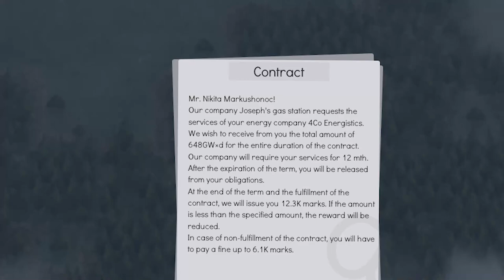Reactor Tech² 1.3 Official Trailer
Become the main power engineer of the world - the builder of the most powerful power plant that feeds the whole world! You have to build your own power plant, research new technologies and make the most successful power company in 100 gaming years.